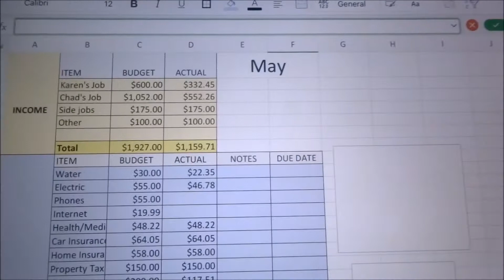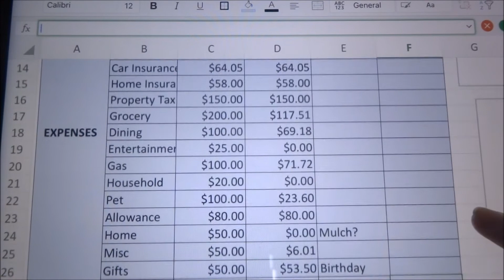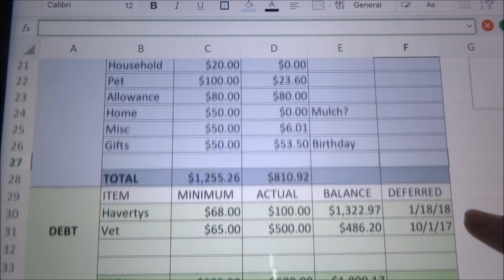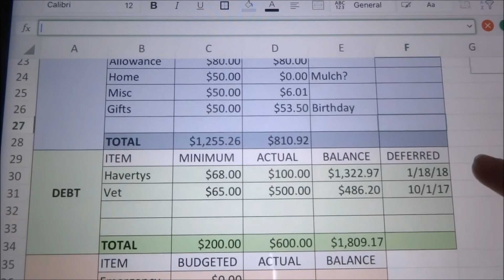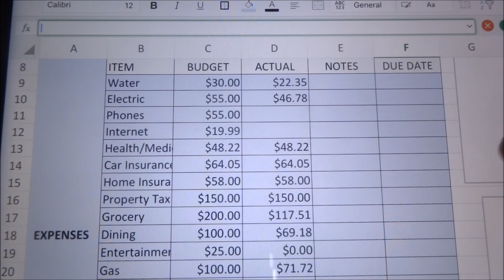Mid-Month Budget Update | May 2017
My first mid-month budget update!